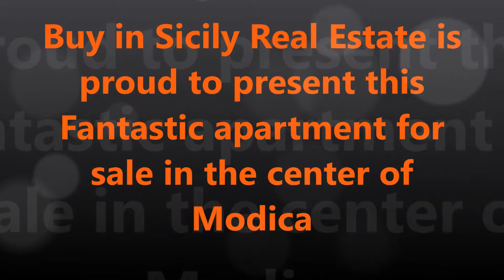house-148-14 - casa in vendita modica - modica house for sale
casa in vendita a modica - house for sale in modica - sicilia case vacanza